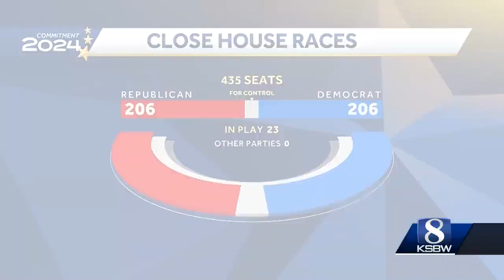Election Day what is up for grabs national